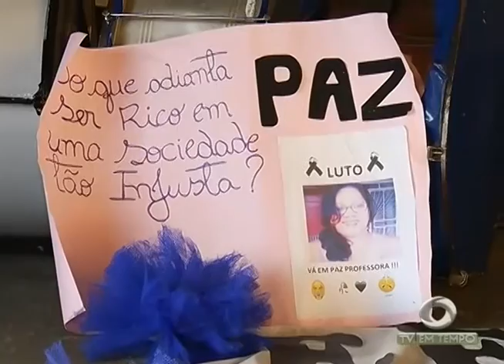BOLETIM EM TEMPO - MANHÃ 01ª EDIÇÃO (15.04.2016)